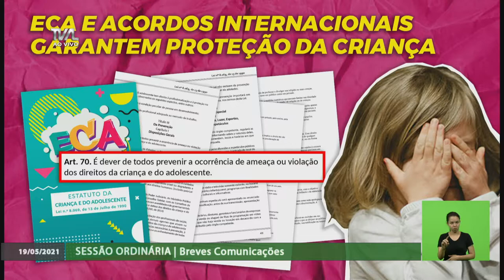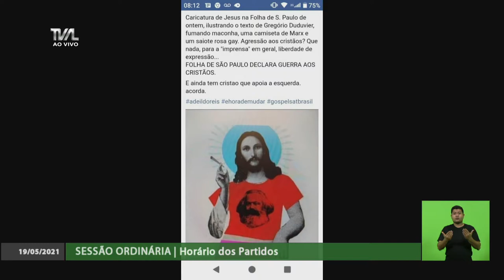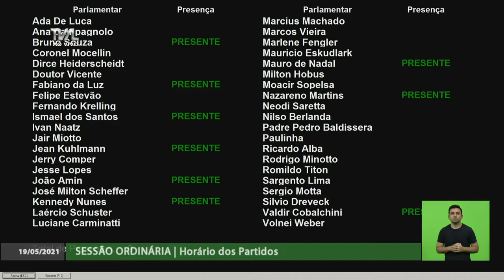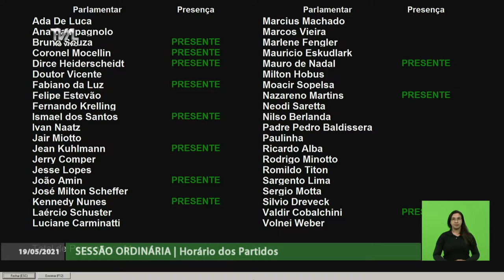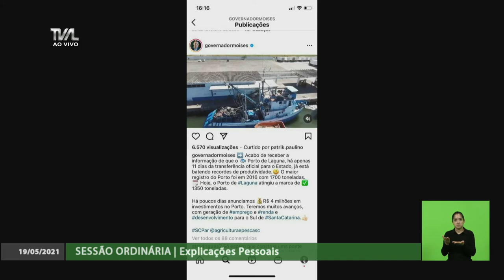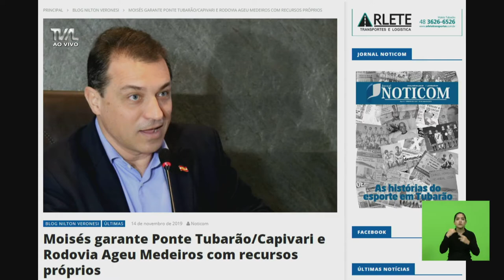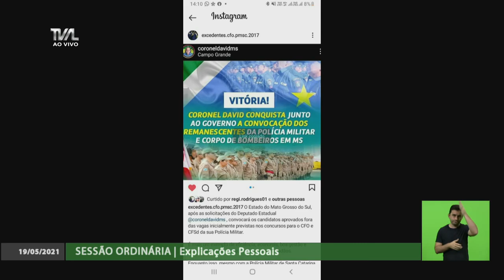Sessão Ordinária - 19/05/21